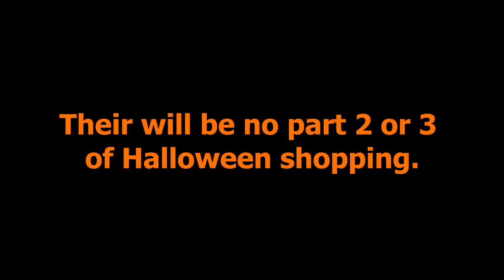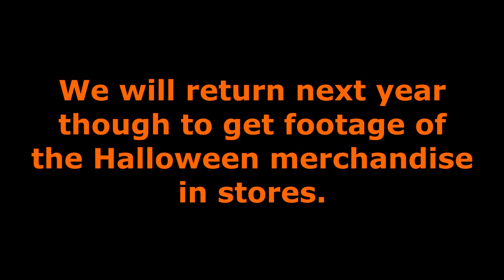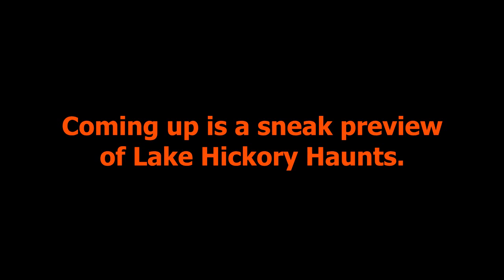Disclaimer Video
Description